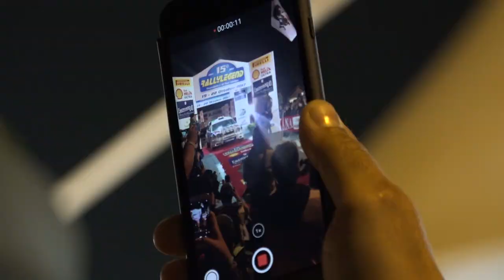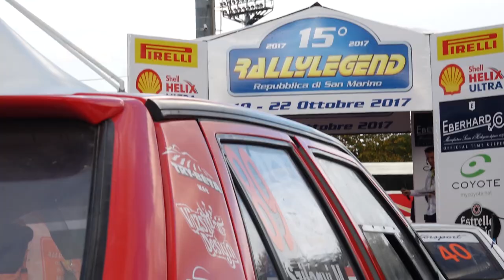Köbli-Szilágyi 15.RallyLegend 2017 | Versenyzői film